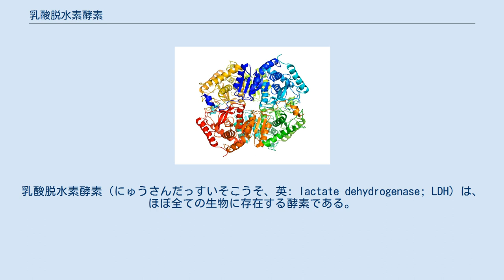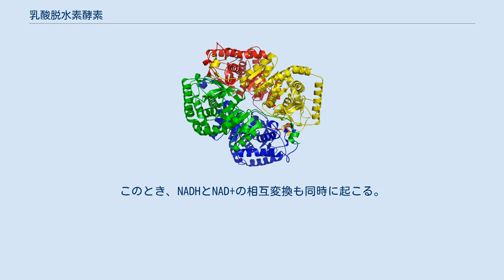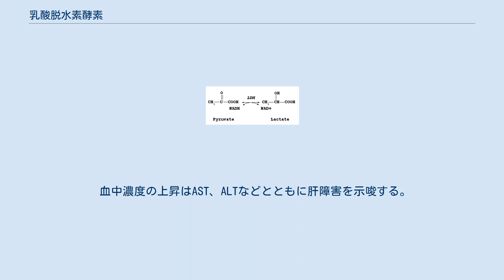乳酸脱水素酵素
乳酸脱水素酵素（にゅうさんだっすいそこうそ、英: lactate dehydrogenase; LDH）は、ほぼ全ての生物に存在する酵素である。
 乳酸脱水素酵素は乳酸の立体特異性と用いる電子受容体から5種に分類されている。
 2種はシトクロムc依存型で、D-乳酸デヒドロゲナーゼ (シトクロム)（EC 1.1.2.4）とL-乳酸デヒドロゲナーゼ (シトクロム)（EC 1.1.2.3）である。
いずれも原核生物ではペリプラズム、真核生物ではミトコンドリア膜間腔に存在する。
ほかに真正細菌の細胞膜にはキノン依存型のD-乳酸デヒドロゲナーゼ (キノン)（EC 1.1.5.12）がある。
 残りの2種は通常は細胞質基質に存在するNAD(P)依存型酵素で、D-乳酸デヒドロゲナーゼ（EC 1.1.1.28）とL-乳酸デヒドロゲナーゼ（EC 1.1.1.27）である。
 以降ではNAD(P)依存型L-乳酸デヒドロゲナーゼについて述べる。
 乳酸脱水素酵素は乳酸とピルビン酸との相互変換を触媒する。
このとき、NADHとNAD+の相互変換も同時に起こる。
ピルビン酸の乳酸への変換は、酸素の欠乏に関わらずに起こり、糖が増えれば乳酸が生成する方向の反応が進む。
解糖系のバランスを取る重要な反応である。
この逆反応が肝臓のコリ回路において行われている。
 乳酸脱水素酵素の単量体構造はリンゴ酸デヒドロゲナーゼとよく似ており、N末端側のNAD結合部位とC末端側のα／βフォールドから構成されている。
乳酸脱水素酵素ではこれが4量体で機能している。
 ヒトではアイソフォームが複数知られており、なかでも心筋型のH(B)と骨格筋型のM(A)と称する2種類のサブユニットが多く存在し、その組み合わせによって5種類のアイソザイムを区別できる。
これらの触媒能にはほとんど差が無いが、臓器の分布に以下の様な違いが知られている。
 H(B)とM(A)以外に、精巣に特異的なCと、ペルオキシソームに局在するBxがある。
Bxは遺伝子としてはH(B)と同じで、翻訳の際に終止コドンのリードスルーが起きてペルオキシソーム移行シグナルが付加される。
 LDHの遺伝子に変異が起こると、乳酸脱水素酵素サブユニット欠損症となる場合がある。
サブユニットAの欠損症では、主に肝臓や横紋筋での機能が損なわれる。
その結果コリ回路の機能が妨げられ、疲労や痙攣、筋肉痛を起こしやすい。
強度の運動によって横紋筋融解症となり、その結果腎不全を引き起こすこともある。
一方、サブユニットBの欠損症では主に心臓での機能が損なわれることになるが、特に臨床症状を示すことは少ない。
 LDHは逸脱酵素として知られ、臨床検査では重要な検査項目のひとつである。
 血中濃度の上昇はAST、ALTなどとともに肝障害を示唆する。
 ただ、それ以外の面では心筋梗塞、溶血、感染症などでも上昇がみられ非常に非特異的であるため診断の参考としての有用性はあまり高くない。
 ただし、単独で上昇しているとしたら悪性リンパ腫をはじめとした悪性腫瘍がかくれている可能性を考えるべきである。
 総じて、スクリーニング（精密検査必要者のふるい分け）のための検査項目と言える。
 LDHの中には5種類のアイソザイム（働きが同等で構造の違う酵素）が存在するため、精査の際にはこの内訳を分析することが臨床上有意義となる場合がある。